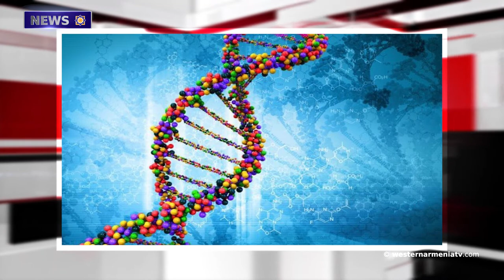A new district construcion has started in Stepanakert.News 01 06 2021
1.Villagers of Agri, Western Armenia want their village to be researched
2.A new district construcion has started in Stepanakert
3.The work of the tripartite working group on the issue of unblocking is not continuing
4.Turkish DNA Project accused of "demonizing" Turkish people
5.Xi Jinping: China will help Syria
6. Sights of Western Armenia: Malabadi Bridge
7.Events dedicated to the 150th anniversary of Alexander Spendiaryan started in Kiev
8.Today is International Children's Day